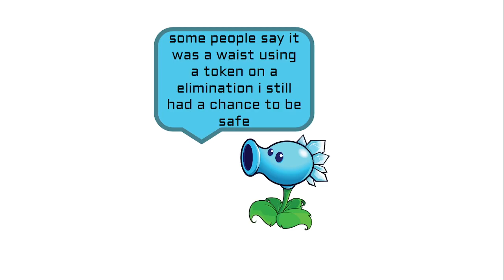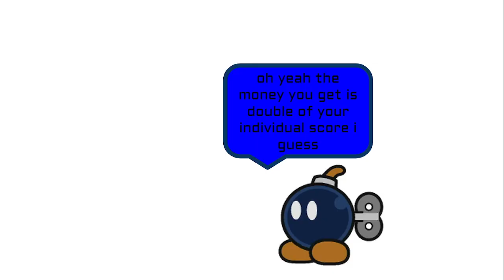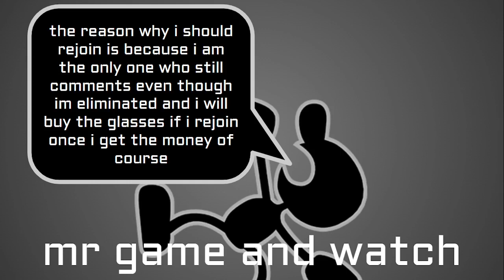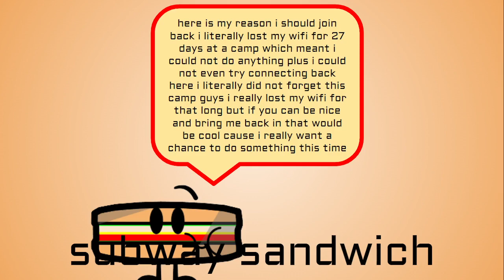CAMPY 8B "BOMB IS VERY OVERWORKED"